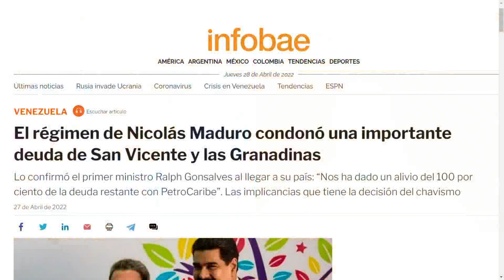“Ningún dictador va a elecciones” | La Entrevista | EVTV | 04/28/2022 S9